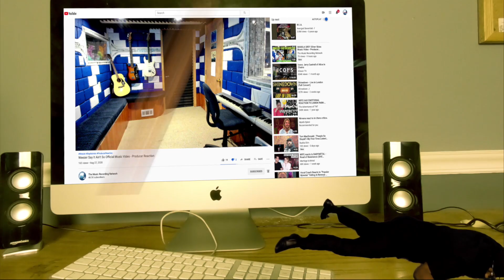Logic - Still Ballin' feat Wiz Khalifa (Official Audio) - Producer Reaction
🟩 My Name is Mike Cross and i m an old school producer here to bring you lots of entertainment and review the music from the producer point of view, and this is the reaction of Logic - Still Ballin' feat  Wiz Khalifa

𝗖𝗔𝗧𝗘𝗚𝗢𝗥𝗬:
Entertainment
Music
Stream